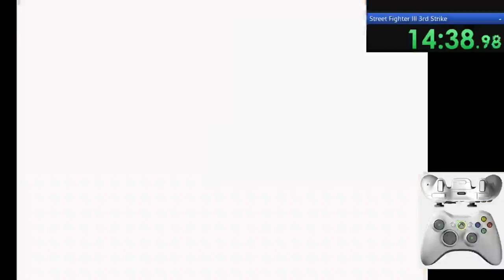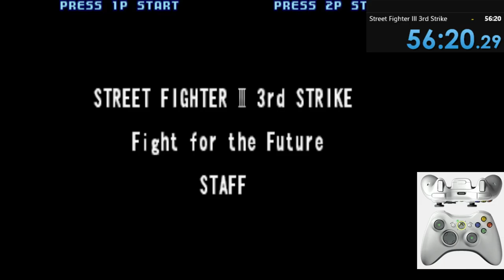street figther III 3rd strike (77/102 Best MAME games) Alphabetical order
Full game